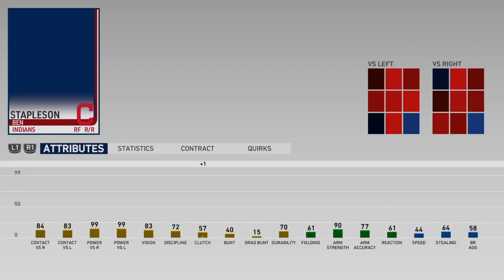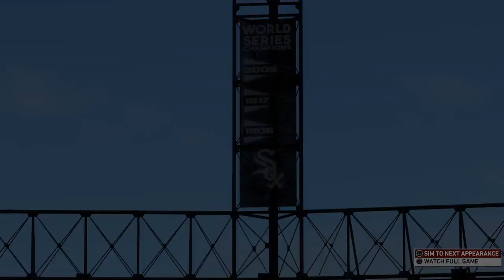Hitting More Dingers! | Road To The Show [#47]